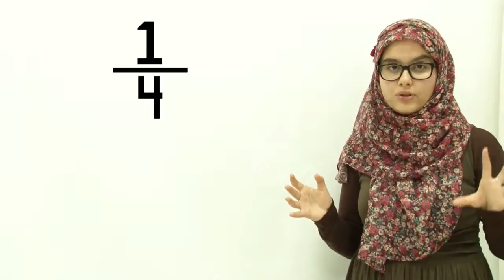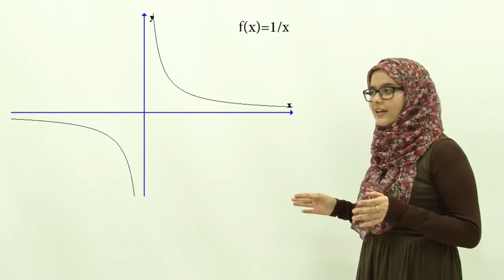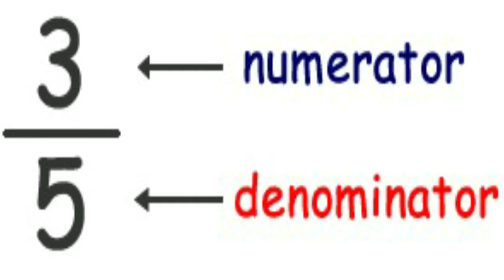RACE2SPACE2017 - Lemsaadi Mouna